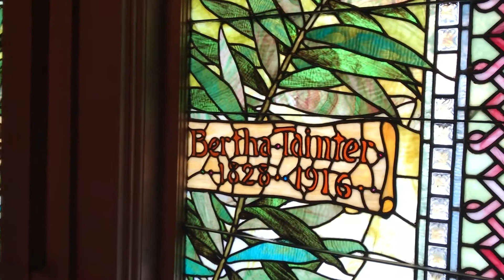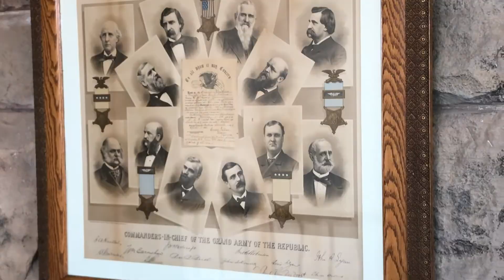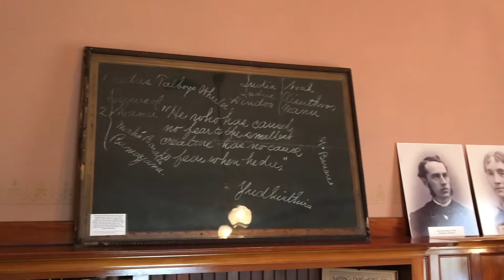Mabel Video V4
Lucy hosted history tour of Our Mabel - Version 4